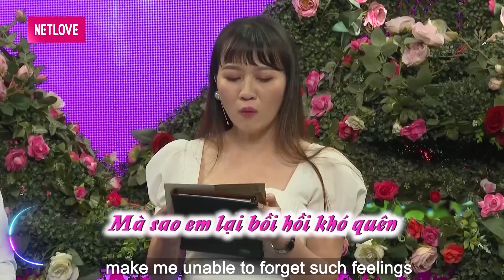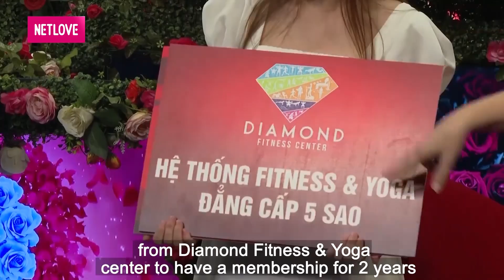Cô giáo Mầm Non đi tìm chồng mẫu người giống ÔNG MAI QUYỀN LINH và cái kết bị đàng trai từ chối phũ